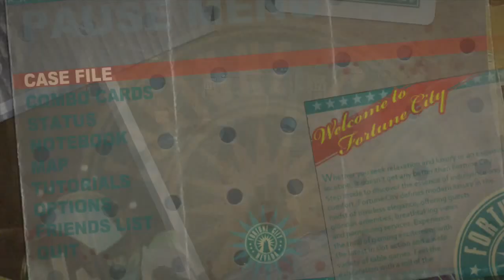Dead Rising 2 - Ep 12 (Amber Alert & Cystal Meth)